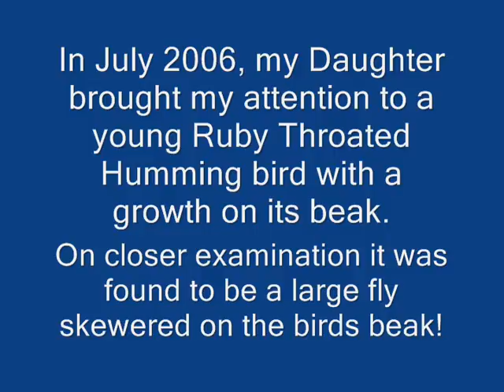HummingBird vs Fly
Young hummingbird skewers a large fly with its bill, likely in a freak midair collision. The hummer survived, but the fly (fortunately) was a total loss.